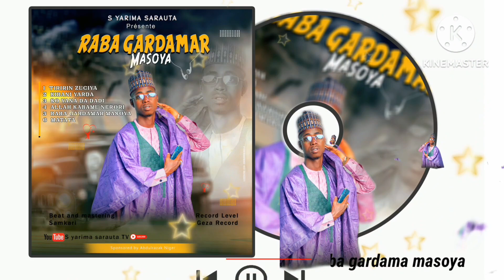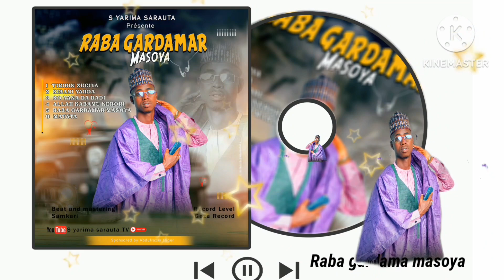KIBANI YARDA RABA GARDAMAR MASOYA ALBUM BY S YARIMA SARAUTA